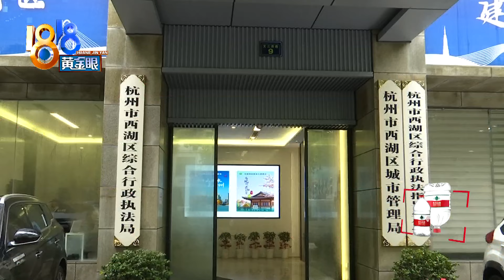【1818黄金眼】路口遮阳雨棚中间一条缝，市民有些“不理解”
杭州的俞女士反映，她发现今年新装的遮阳棚中间有条较宽的缝隙，感觉像是开了个“天窗”，会漏雨进来，这到底是什么设计思路？杭州市市容景观发展中心回应，这样的设计是为了降低风对棚体的灌气式冲击，为了方便大家理解，工作人员用“布袋”举例进行了解释。